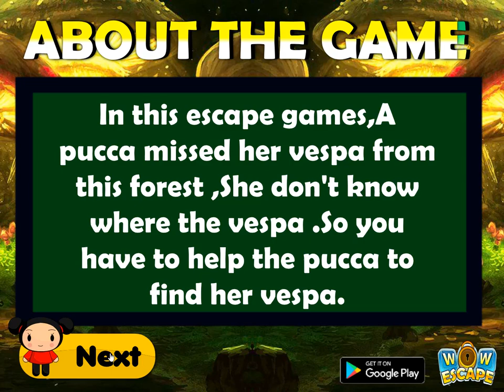Pucca Find The Vespa Walkthrough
In this escape games,A pucca missed her vespa from this forest ,She don't know where the vespa .So you have to help the pucca to find her vespa.